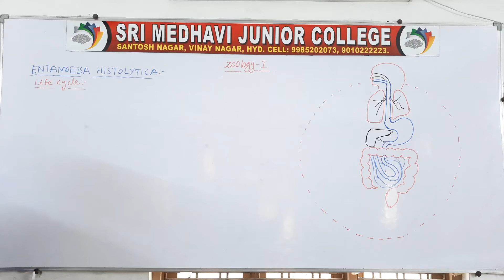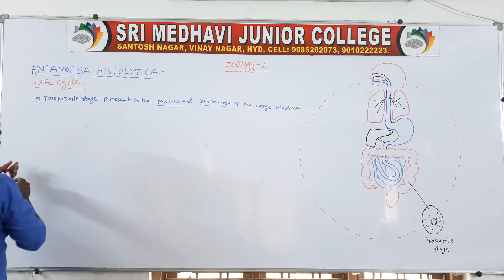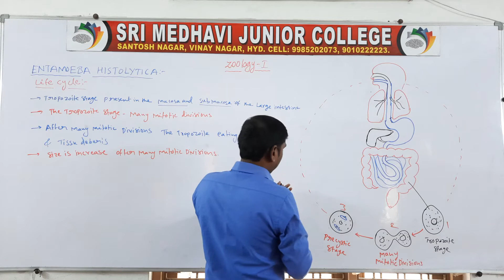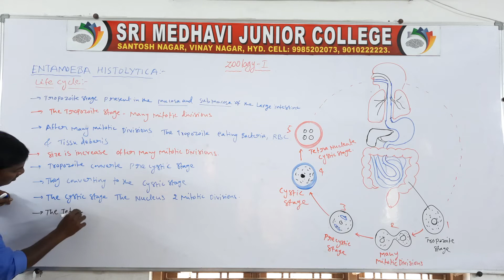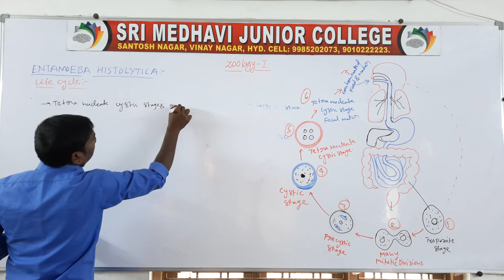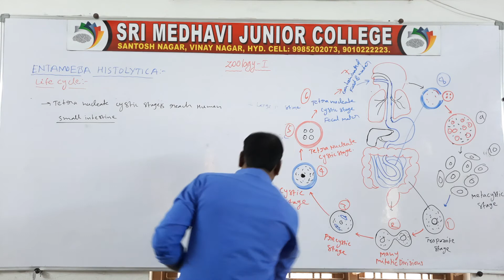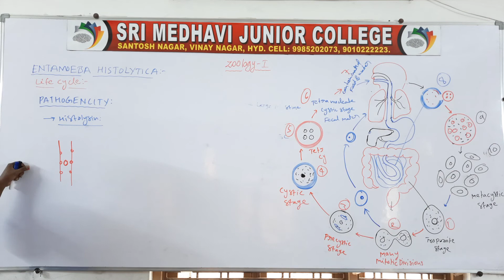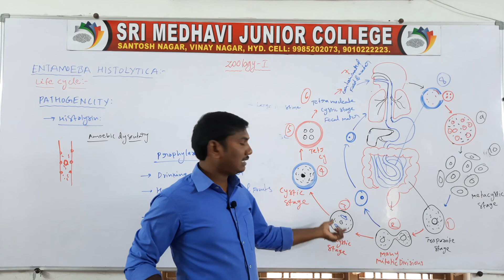ZOOLOGY 1ST YR - ENTAMOEBA HISTOLYTICA LIFE CYCLE